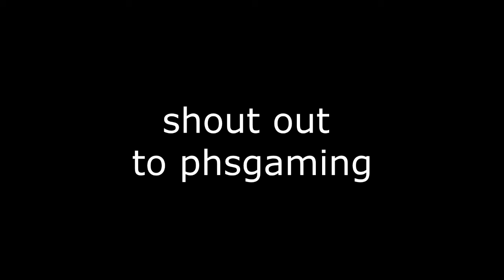Get Shot By A Girl - What is The Point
MW3 Commentary, This is SnD Gameplay. This has the Answer.
I serious don't get of the point of getting screwed by a girl in call of duty, it doesn't effect
anything. We play normal in the same way. It's not that big deal or complicated.